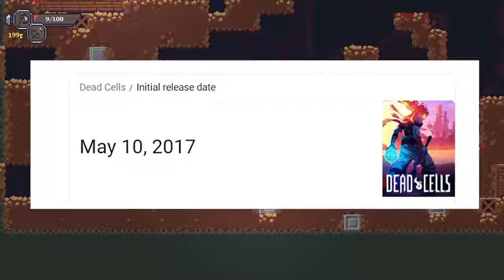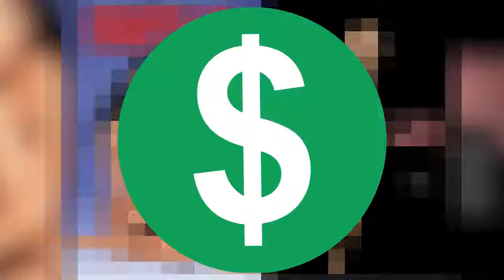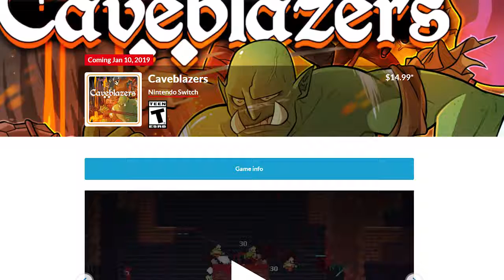You Will Be ADDICTED To THIS Nintendo Switch Game